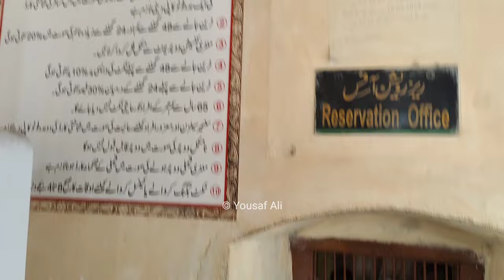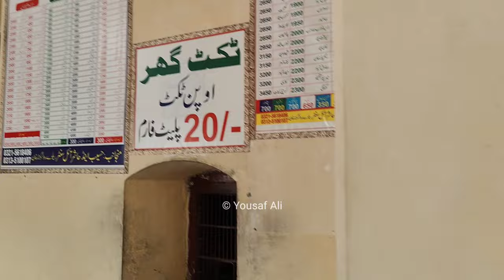Full Day Railfanning & Detail Review At Gujar Khan Railway Station | Pakistan Railways Part-1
Published on August 6th, 2024

Fastest Journey of 6DN Green Line

Fastest Green Line Economy class Travel from Rawalpindi To Lahore

New Green Line Express Train Detailed Review and Travel

Train vlogs
Updates
Travel
Pakistan
Locomotive
Railway station
News
thomas train
railway crossing
Wazirabad Railway Station
railroad crossing
level crossing
express train
train driver salary
river ravi
express train loco pilot
rajdhani express
train driver
Pakistan Railways
railroad
entertainment
rail buff
pak rail
Vlog
Reviews
Detail
lahore railway station
lahore railway station pakistan
Pakistan Trainz
River indus
rail transport
Balochistan Pakistan
Sukkur railway station
Jacobabad railway station
Sibi junction
Sibi
Sibi junction railway station
Train sound
Tunnels
Pakistan railway train
green line express train pakistan
pakistan train journey vlog
pakistan train driver
pakistan railway loco pilot
peshawar railway station
railway station in pakistan
green line train pakistan
pakistan railway and indian railways
pakistan railway crossing on road
karakoram express
rawalpindi express train
play train videos on youtube
green line express full speed
pakistan train
rawalpindi to gujar khan train
gujar khan to rawalpindi train
rawlpindi to gujar khan by train
rawalpindi to gujar khan
gujar khan to rawalpindi
travel
gujarkhan
railway
trains
pakistanrailways
vlog
entertainment
updates
information
pakistan
railfanning at gujar khan railway station
gujar khan railway station
gujar khan railway road
gujrat pakistan railway station
gujar khan station
kashipur junction railway station
gujar khan underpass
rawalpindi to gujranwala train
railfanning pakistan
railway station gujranwala
gujranwala ka railway station
rawalpindi to mianwali train